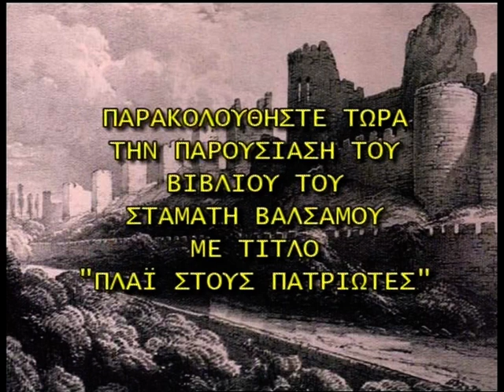VTS 01 1